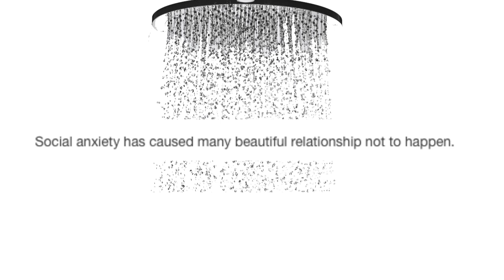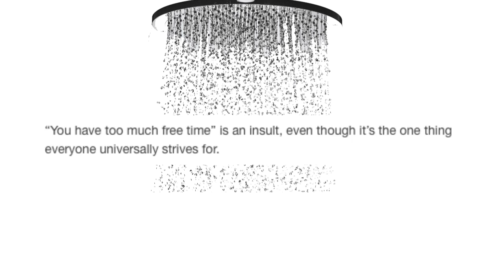Showery Contemplation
Got Stuff You'd like to Send? Send it to:
P.M. Seymour